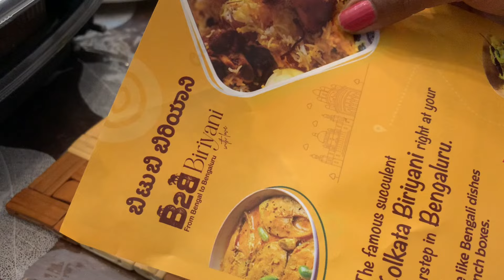পটুম্যানের জীবনে শুরু হলো এক নতুন অধ্যায় || আবার আশায় বুক বাঁধলাম আমরা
পটুম্যানের গরমের ছুটিতে শুরু করলাম স্পেশ্যাল এডুকেশনের ক্লাস যাতে পটুকে একটু এনগেজ রাখা যায় - সাথে এই আশাতেও বুক বাঁধছি যে এবার হয়তো পটুম্যান নতুন কিছু শিখবে

সবাই খুব ভালো থাকবেন, পাশে থাকবেন..